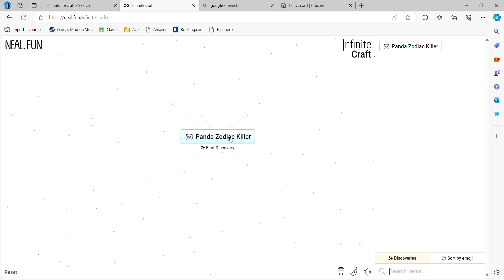how did I do this in...Infinite Craft